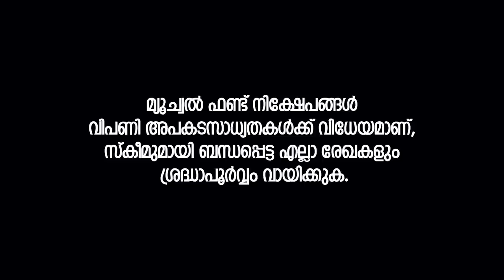ബാങ്ക് എഫ്.ഡികളേക്കാൾ മികച്ച ടാക്സ് ആനുകൂല്യങ്ങൾ മ്യൂച്വൽ ഫണ്ട്, ഡെബ്റ്റ് ഫണ്ടുകൾ നൽകുന്നു.